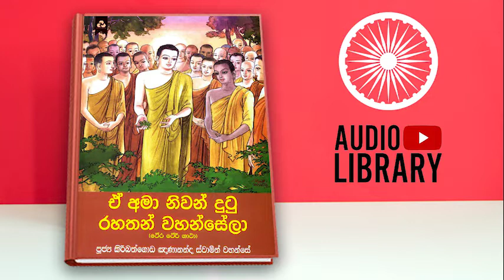පළමු නිපාතය 01 | ථේර/ථේරී ගාථා | Thera Gatha ( Audio Book )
මෙම දහම් පොතෙහි සියළුම කොටස් YouTube තුළ ශ්‍රවනයට පිවිසෙන්න ▼   VIEW FULL PLAYLIST

මෙම දහම් පොත Mp3 ලෙසින් Download කරගැනීමට අපගේ වෙබ් අඩයට පිවිසෙන්න. ▼   MP3 DOWNLOAD

ඔබත් මේ අයුරින් දහම් පොතක් ඔබගේම හඩින් ශ්‍රවන පුස්තකාලයට එකකුකිරීමට කැමතිනම්, ඒ සදහා අවස්තාව ඇත.
ධර්ම දාන සාමාජිකත්වය සදහා පිවිසෙන්න.

☐ Liked?